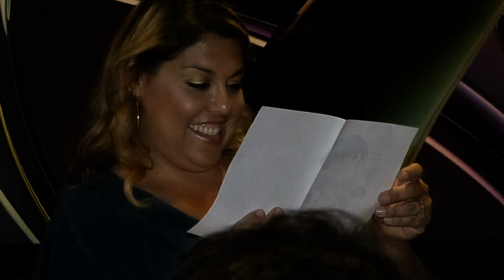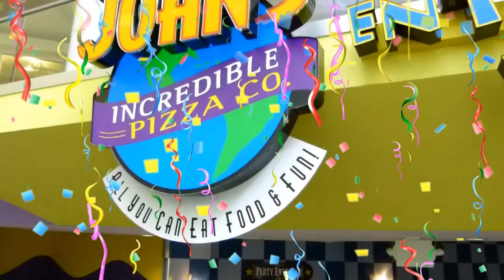John's INCREDIBLE pizza ARCADE Happy Birthday GIA!!!